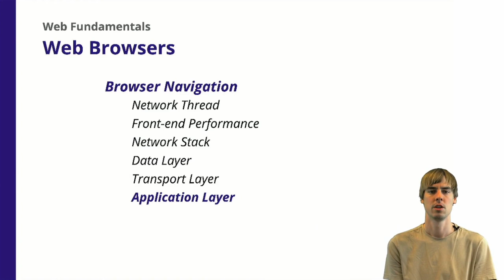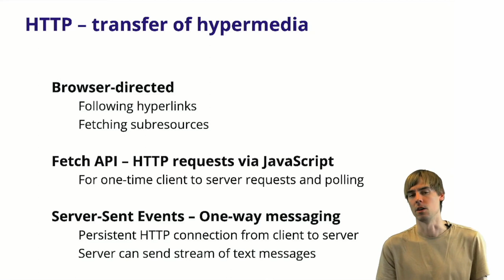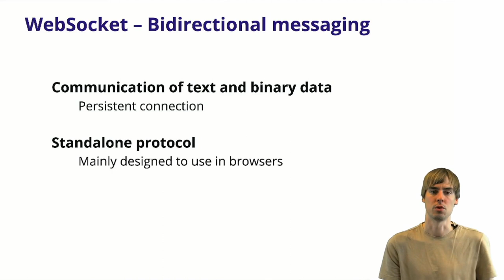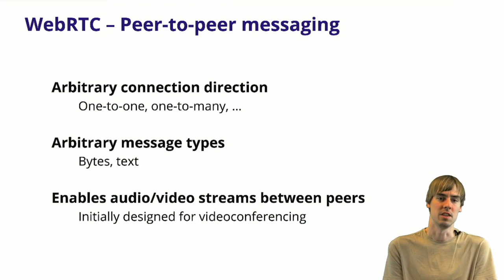4.7 Web Browsers - Browser Navigation - Application Layer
A summary of the application layer in the browser's network stack.